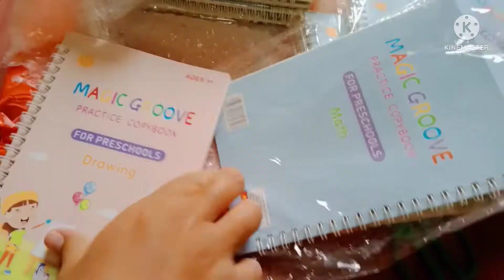Magic groove practice copybook for preschools | tracing books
hi Randomies! thankyou for always watching my vlog :) if ... if.
someone wish to send me a pr package at gawan ko ng review at content ( di naman gaano kakapal amg mukha ko e noh )
pls wag mahiya 🤣 pero wish ko talaga yun sana my magsent 😭🙏 send me it here :

📍Proper Brgy nataban ,San carlos city negross occidental visayas . look for Anne alpanta . HAHAHA.

Anyways heres the link po
where you can buy this helpful set of copybook .